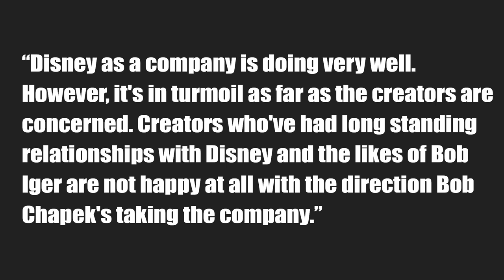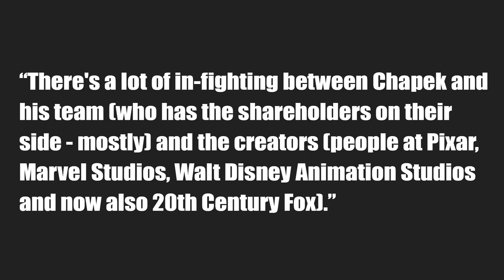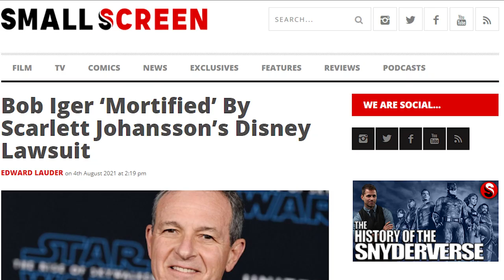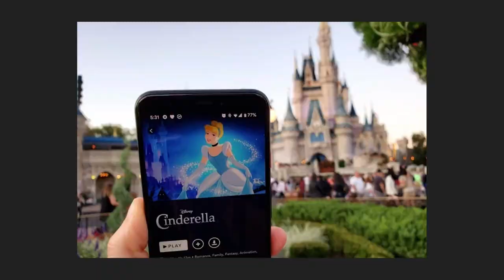Exclusive: Marvel, Pixar And More Angry At Disney And CEO Bob Chapek. Will They Leave?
Exclusive: Marvel, Pixar and more are angry at Disney and CEO Bob Chapek. There's trouble in the House of Mouse and it looks like some companies would rather leave Disney. Watch our exclusive report on Disney CEO Bob Chapek mishandling creators and creative at the studio.

Edited by That James Guy.

3D modelling by CZiofx